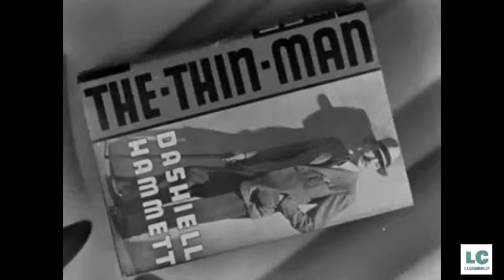Kalian Suka Gak Film Ini ? The Thin Man 1934 - legendClip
Dia adalah seorang Mantan detektif Nick Charles dan istrinya yang kaya Nora menyelidiki kasus pembunuhan, kebanyakan untuk bersenang-senang.

Film ini dibintangi oleh William Powell dan Myrna Loy sebagai Nick dan Nora Charles , pasangan kelas santai yang menikmati minum berlebihan dan olok-olok genit.